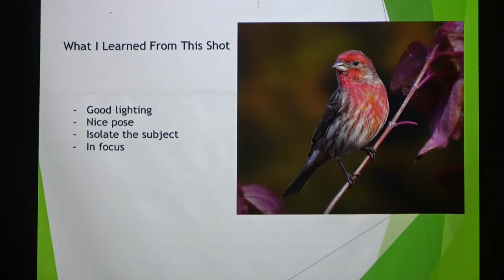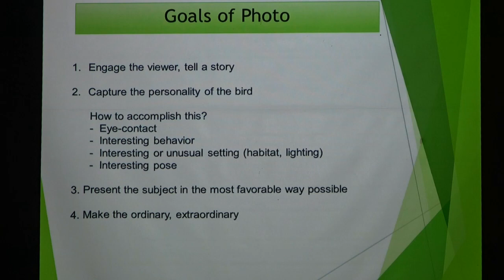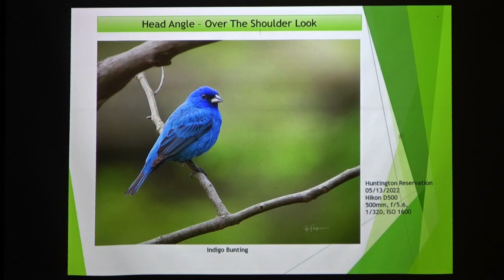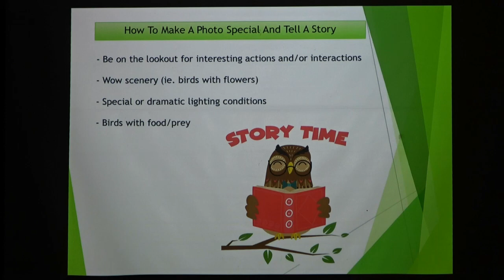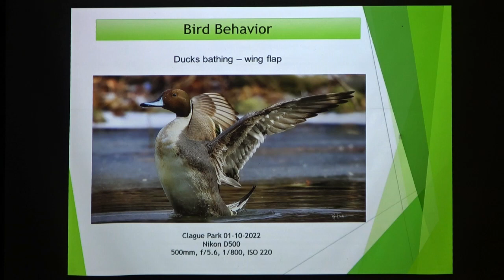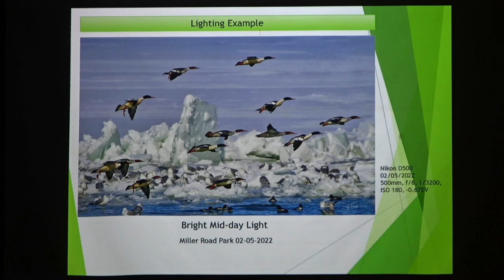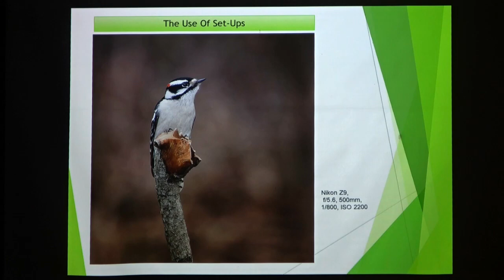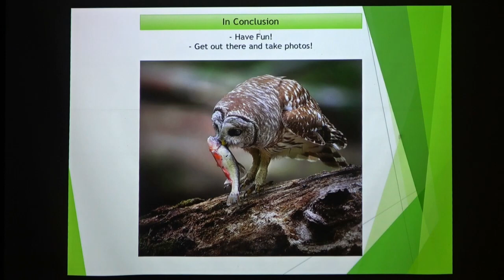April 2024 Program: Beyond the Branches: Unlocking the Magic in Bird Photography w/Roger Friedman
Join Northeast Ohio bird photographer Roger Friedman, as he takes you on a captivating journey from a novice bird watcher with limited photography knowledge, to a skilled artist who captures breathtaking bird photos.

In this engaging lecture, tailored for bird and photography enthusiasts of all levels, Roger will share his personal story of passion, learning, and artistic growth, and allow you to discover the secrets behind transforming simple bird photographs into works of art. With stunning examples and valuable insights, Roger’s presentation will increase your awareness as to what it takes to make a bird photograph unique, and inspire you to elevate your own bird photography to new heights